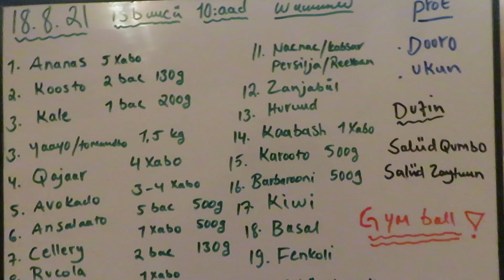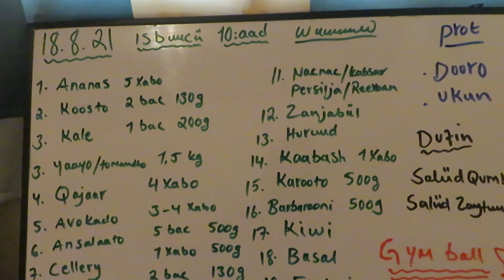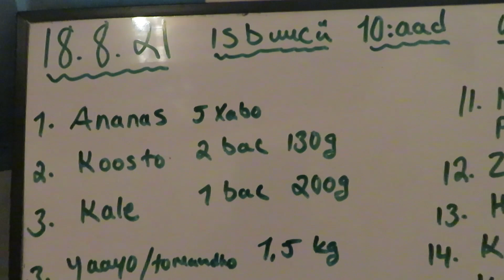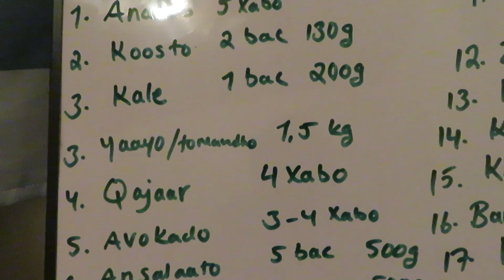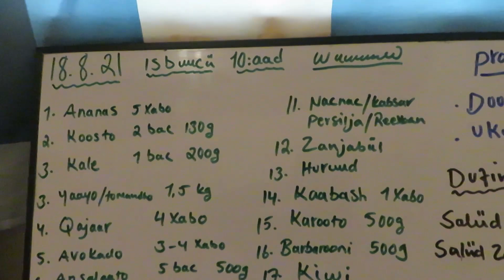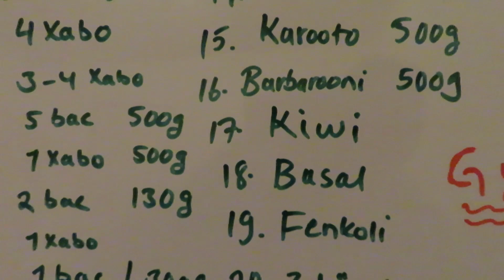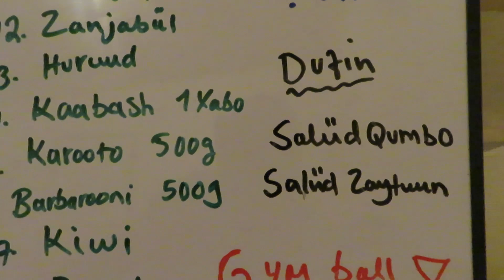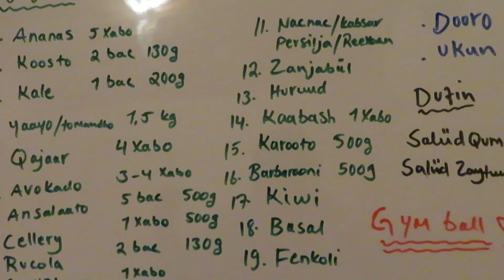JADWALKII CUNTADA ISBUUCII 10:AAD